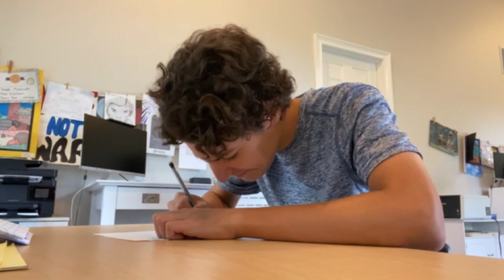When the teacher tells you to put away the phone and chips, but the teachers take them out.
Ft. @VelaKronTheRandomDude